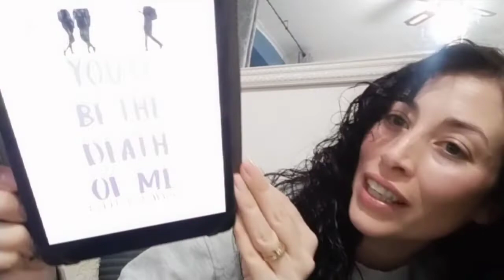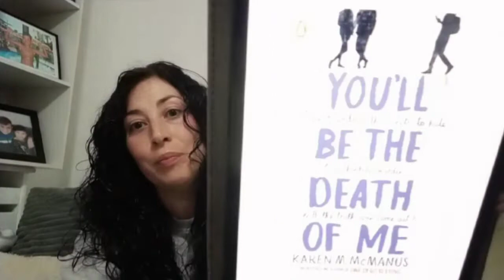Book Review: You'll Be the Death of Me by Karen M. McManus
My thoughts about You'll Be the Death of Me by Karen M. McManus

Book synopsis:

From the author of One of Us Is Lying comes a brand new pulse-pounding thriller. When three old friends re-live an epic ditch day, it goes horribly-and deadly-wrong.

Ivy, Mateo, and Cal used to be close. Back in middle school they were best friends. So, when Cal pulls into campus late for class, and runs into Ivy and Mateo, it seems like the perfect opportunity to turn a bad day around. They'll ditch school and go into the city. Just the three of them, like old times. Why did they stop hanging out, anyway?

As soon as they pull out of the parking lot Cal knows why. Ivy's already freaking out about missing class, and heartthrob Mateo is asleep in the backseat, too cool to even pretend like he wants to be there. The truth is they have nothing in common anymore.

At least they don't until they run into the fourth student ditching school that day. Brian "Boney" Mahoney is supposed to be accepting his newly won office of class president. Which is why Ivy follows him into an empty building, only to walk into the middle of a murder scene. Cal, Ivy, and Mateo all know the person lying on the ground of that building, and now they need to come clean. They're all hiding something. And maybe their chance reconnection wasn't by chance after all.